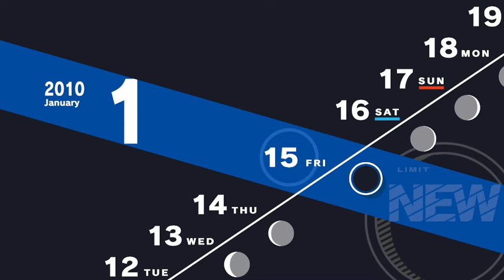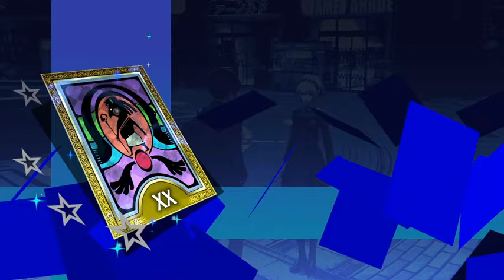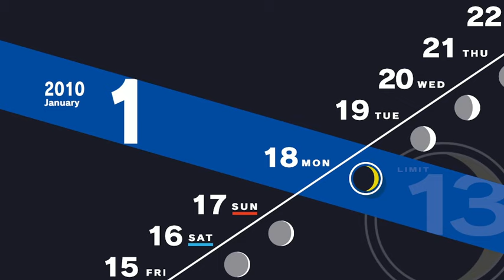Persona 3 Reload Gameplay #35 The Cult of Nyx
You know, somehow during all of this crazy stuff that happened when playing this game, the last thing I expected to see was a cult forming for Nyx, I don't know why I didn't expect that, especially with who the cult leader turned out to be.

It's free and you can always change your mind later if you want to.